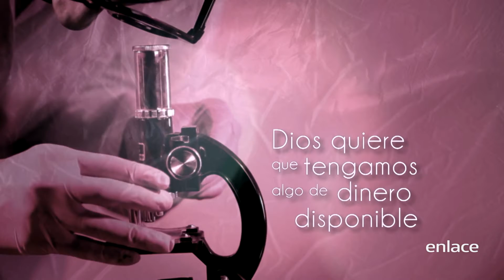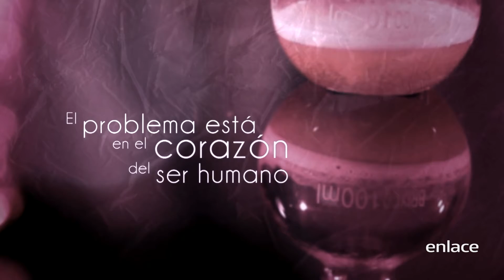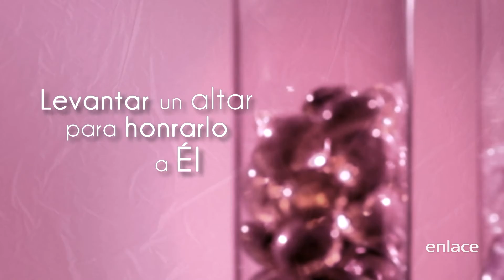El mejor plan para redistribuir las riquezas - El lugar de Su Presencia - Enlace TV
El Pastor Juan Pablo Landínez, nos predica que la libertad financiera, también tiene raíz en la correcta administración. Dios nos bendice para que seamos de bendición a otras personas.